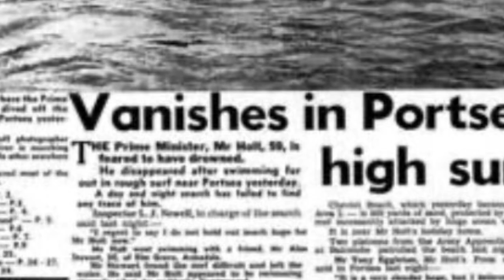What happened to Harold Holt?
Harold Holt, drowning, snorkel, spearfish, freedive.